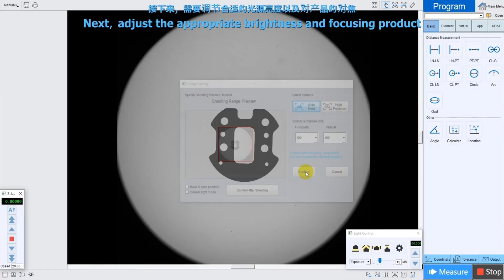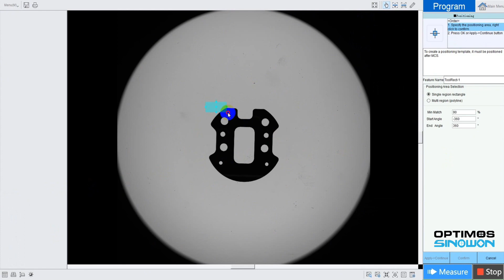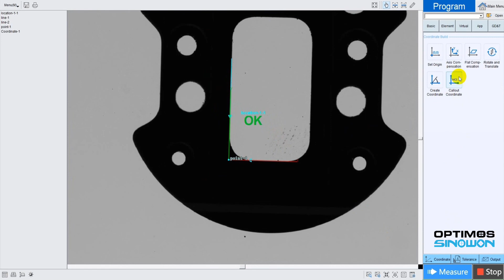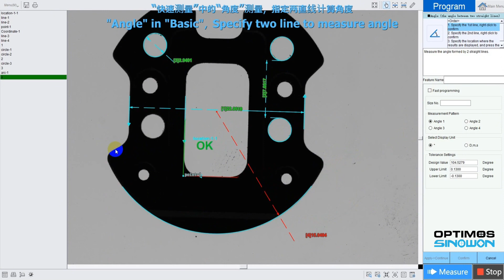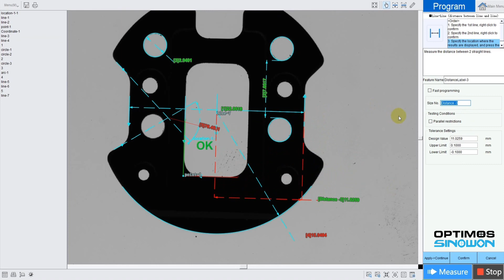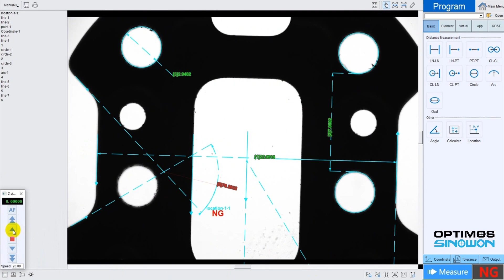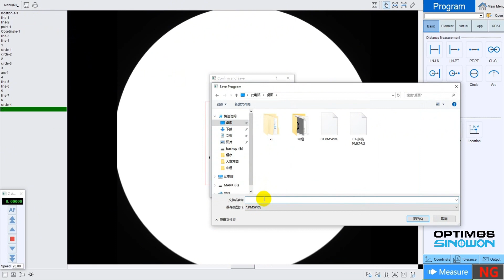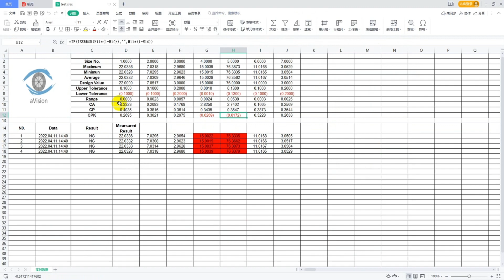How to use - IVS Instant Vision System